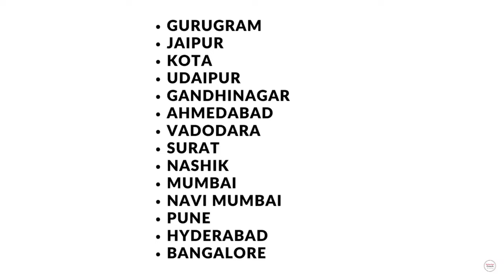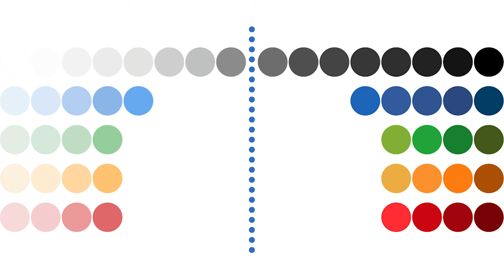Color Combination For Bedrooms & Living Room With Latest Color Codes From Asian Paints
1.Instagram-See our Portfolio On Instagram
2.Facebook: Facebook.com/myinteriorcoach

Discover a variety of beautiful designs and great color combos for both bedrooms and living rooms! From Asian Paints, I've got color codes for easy shopping. Living rooms shine with Pinks, Oranges, and Yellows, while cozy bedrooms love Grays and Blues. Check out the video for simple choices and quick buys! 🎨✨